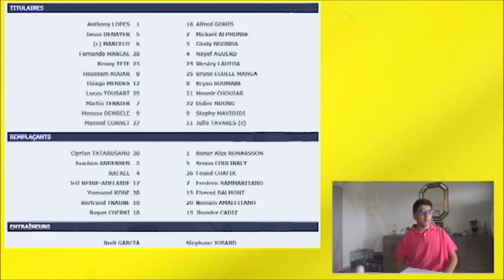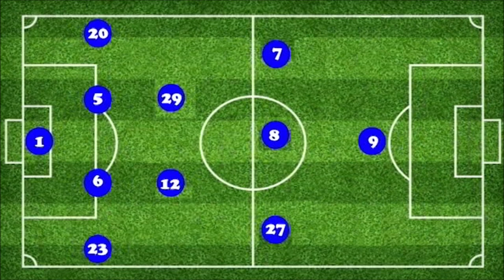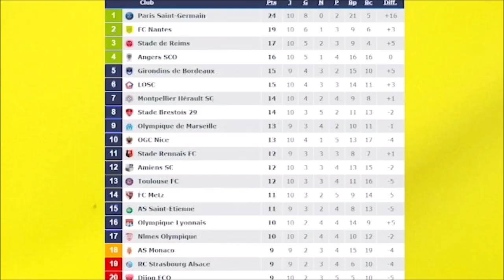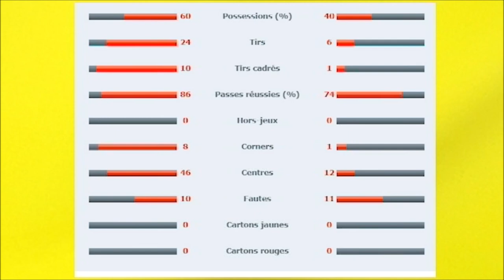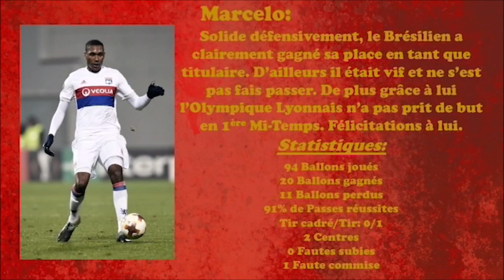Le Résumé: Lyon-Dijon FCO (9ème J. de Ligue 1 Conforama 2019-2020)